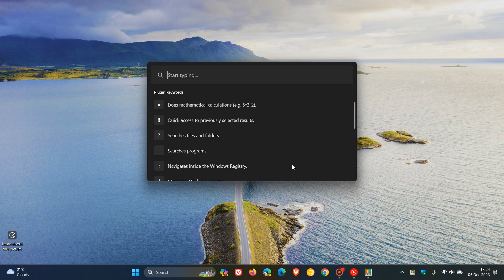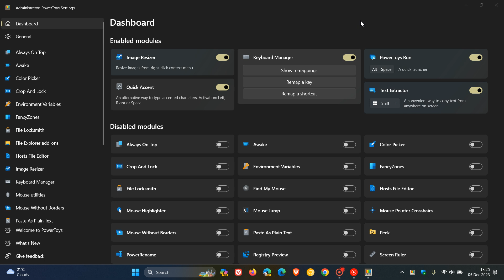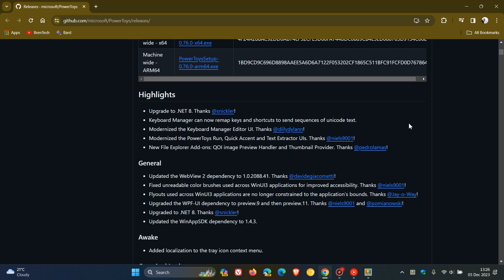Microsoft releases PowerToys v0.76 with New Features, Windows 11 UI Improvements and plenty More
This latest release now runs on .NET 8, Keyboard Manager can now remap keys and shortcuts to send sequences of unicode text, Modernizes the Keyboard Manager, PowerToys Run, Quick Accent and Text Extractor UIs, includes New File Explorer Add-ons, bug fixes and lots more.